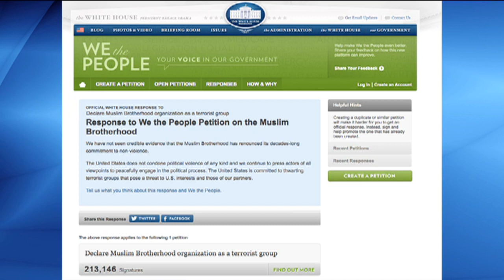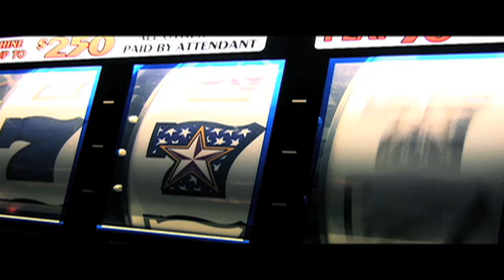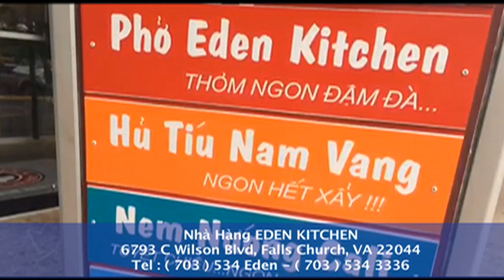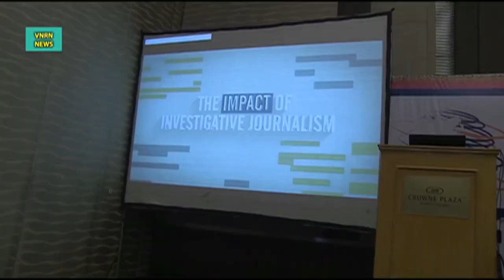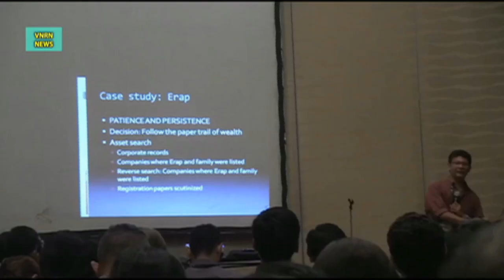Bản Tin Hoa Thịnh Đốn Ngày 4 Tháng 12 Năm 2014